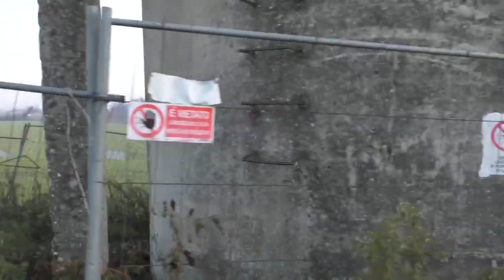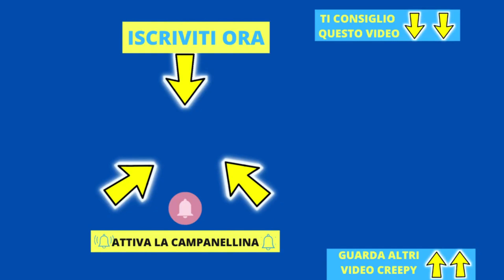Ho RIPRESO BABBO NATALE con il DRONE!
Mi hanno dato le coordinate esatte, ho fatto volare il drone e l'ho visto, esiste davvero ed è molto creepy! Ti consiglio Ho Incontrato SIREN HEAD nella Vita Reale ! " E' un Extraterrestre"

👨‍👩‍👦‍👦*questo canale è adatto a tutte le età*   creepypasta jo e syl creepypastas creepypasta reading jester